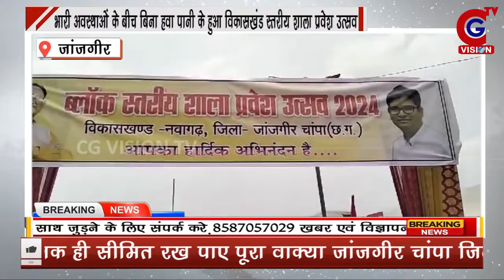JANJGIR: भारी अवस्थाओं के बीच बिना हवा पानी के हुआ विकासखंड स्तरीय शाला प्रवेश उत्सव || CG VISION TV